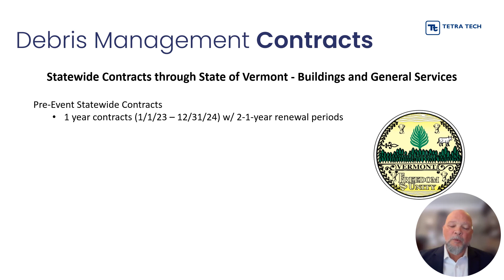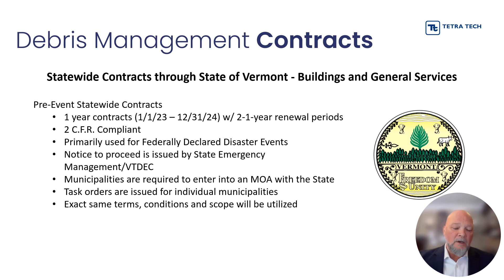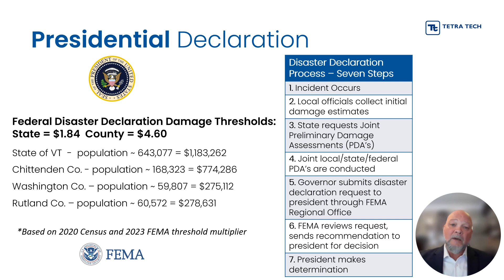Statewide Debris Contract - Tetra Tech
Overview of the statewide Debris Management contract available to municipalities from Tetra Tech.  This contract includes debris monitoring, debris eligibility determination, regulatory documentation, data management, and invoice reconciliation.